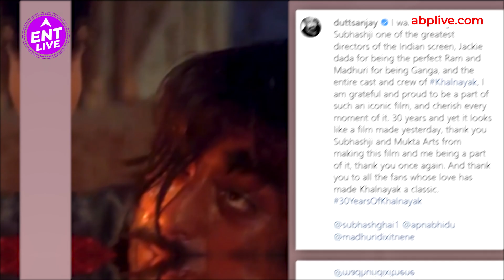Khalnayak 2 में Sanjay Dutt की वापसी पर आई Confirmation, कब होगी अनाउंसमेंट?| ENT LIVE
Khalnayak 2 के साथ वापस आ रहे है Sanjay Dutt ? क्या Madhuri Dixit भी होंगी फिल्म का हिस्सा ?

Producer; Tonakshi
Cameraperson:
Editor: Honey